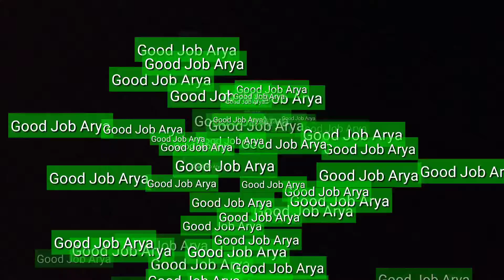Kesan VAKSIN Pertama buat Anak TK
vaksin 1
28 Des 2021
Puskesmas Ubud II
Selasa
Corona Vac